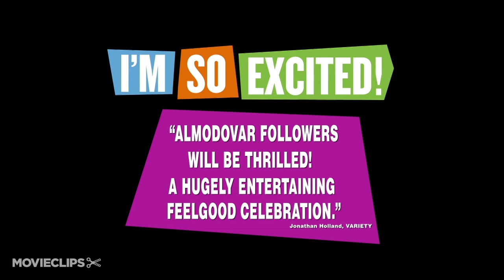LA Film Fest (2013) - I'm So Excited Trailer - Pedro Almodóvar Movie HD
When it appears as though the end is in sight, the pilots, flight crew, and passengers of a plane heading to Mexico City look to forget the anguish of the moment and face the greatest danger, which we carry within ourselves.

Producer:
Esther García
Bárbara Peiró
Agustín Almodóvar

Editor:
José Salcedo